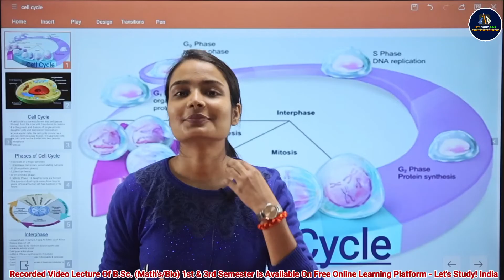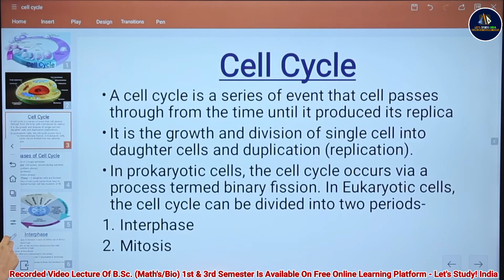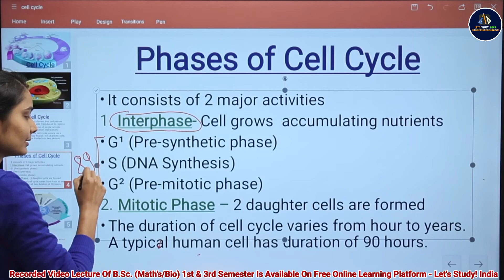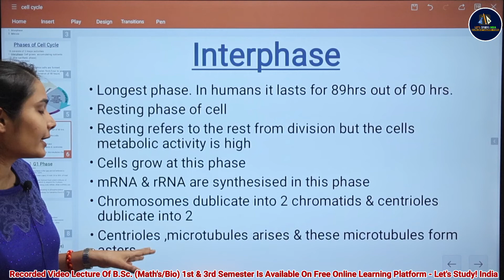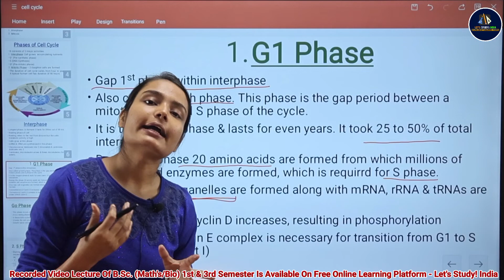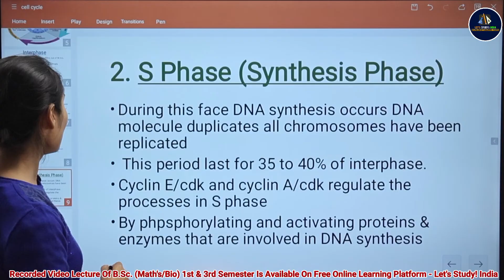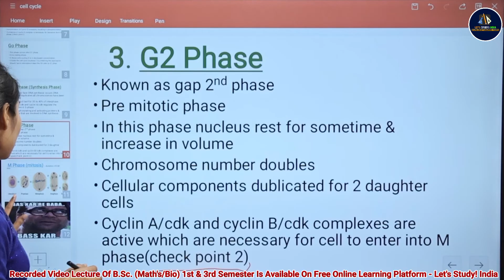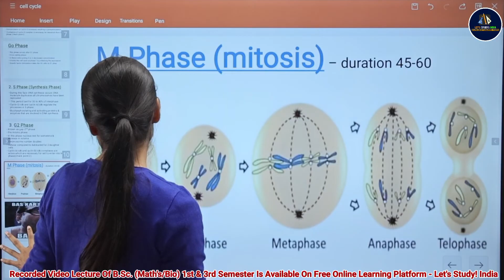Cell Cycle | Part - 1 | B.Sc. Zoology 1st Semester | Avantika Ma'am